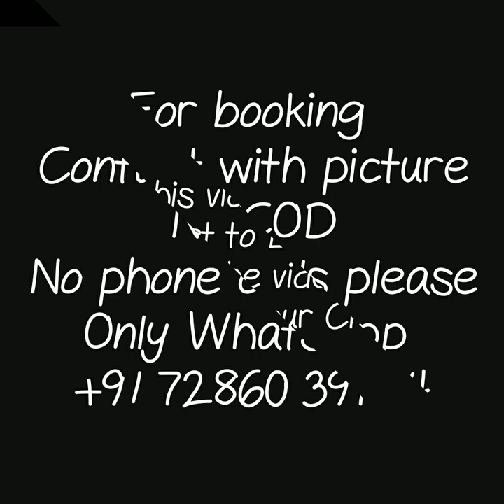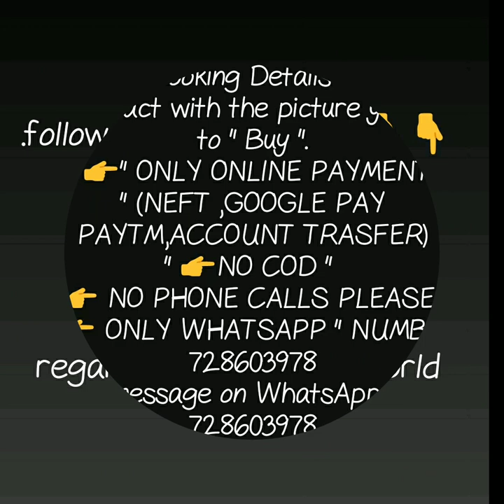BEAUTIFUL DAILY WARE CHAIN PENDENT SET LIGHTWEIGHT JEWELRY DAILY WARE JEWELRY OFFICE WARE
DAILY WEAR IMITATION JEWELRY,
LIGHTWEIGHT JEWELRY,
OFFICE WARE COLLECTION,
DAILY WARE MANGSUTRA,
BRASLATE,
RING MANGLSUTRA COMBO,
south indian imitation jewellery online shopping,
artificial jewellery manufacturers,
imitation jewellery business,
artificial jewellery near me,
artificial kundan jewellery online,
artificial jewellery set online,
imitation jewellery meaning,
artificial bridal jewellery sets online shopping,
 Share the video and Subscrib

1 . watsup for order: 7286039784
 2. no negotiations please
 4.Sorry, cash on delivery service is not available
 5.payment can send through RTGS,,google pay or paytm,account transfer.
 6.Dispatch will be with in 2 3 day after payment
 7.After dispatching we will send you courier number through watsup
 8.Depends on distance item will receive.normally 7 to 10 working days
 9.Take video at the time of parcel open
10.if you find any damages you can returned to same address
11.we supply all over  india,and overseases also.